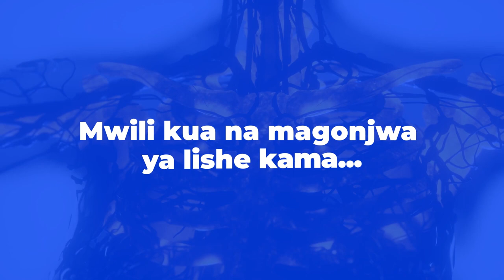Mzio sugu kwa wanawake. Fika kliniki kwa ushauri, uchunguzi na matibabu.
🏥NSAMBO HEALTHCARE POLYCLINICS 🏥
Ni taasisi inayotibu na Kutoa Elimu ya afya kwa jamii ikiwa imejikita hasa na Magonjwa yasiyo yakuambukiza, Magonjwa ya Lishe.
Taasisi hii inajihusisha na Kutibu magonjwa yafuatayo kwa Kutumia matibabu ya Kitalamu na Matibu mengine ya Mbadala ya Kutumia Lishe bora na Ushauri.
🚨. Uzito mkubwa na Kitambi
🚨. Ugonjwa wa Kisukari
🚨. Shinikizo la damu
🚨. Pumu ya kifua na Pumu ya Ngozi
🚨. Magonjwa ya Gesi na Kiungulia (GERD) na Vidonda vya Tumbo (PUD)
🚨. Matatizo ya Homoni na Ugumba kwa wakina mama na Wanaume. nk
🚨. Matibabu ya Mifupa na Joint Yasiyo Hitaji Upasuaji. (Osteoathritis,Rheumatoid, Osteoporosis) nk.
Matibabu Haya Yanahusisha hatua zifuatazo:
1. Kuchukuliwa maelezo ya kutosha kujua tatizo lako kwa kina linawezakuwa nini na limesababishwa na nini ili kurahisisha uchunguzi.
2. Uchunguzi wa Maabara unahusisha Kuchukuliwa sampuli ya Damu, Mkojo, Choo, Semen na Sampuli zingine endapo Utahitajika kutoa kwa uchunguzi zaidi.
3. Utasomewa majibu yako na kujadiliana na daktari nini kifanyike kutibu Tatizo lako. Asilimia 85 ya matibabu yetu ni lishe na Ushauri na Asilimia 15-20 ni Dawa endapo kuna ulazima na Kama tatizo lako ni kubwa linahitaji utatuzi mapema.
Matibabu ya magonjwa ya Lishe kwa ukaribu huhitaji muda mwingi sana. Mgonjwa mmoja hutumia Takribani dakika 45 mpaka saa moja kuzungumza na Kushauriwa juu ya ugonjwa wake.
📍CLINIC IPO MKABALA NA HOSPITALI YA MWANANYAMALA DAR ES SALAAM